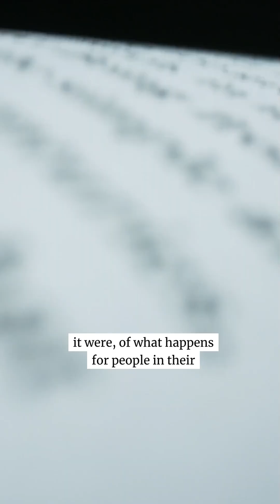What Science Is Learning from Ancient Practices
Science is beginning to explore what wisdom traditions have refined for centuries.

By placing research alongside traditional maps of inner experience, a fuller picture is emerging, one that helps bring the depth of practice to more people.

Check out the full podcast with Dr. Nicholas Van Dam on YouTube or wherever you listen to podcasts.

FitMind is a mental fitness nonprofit that aims to make science-based meditation accessible to all.